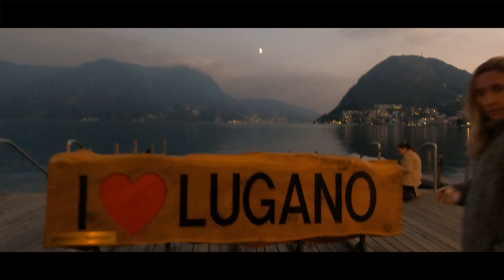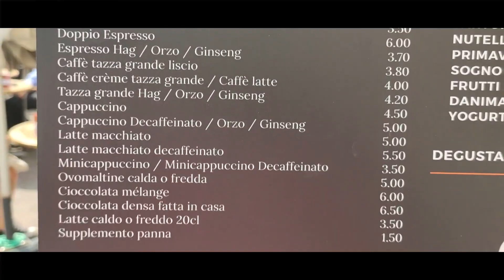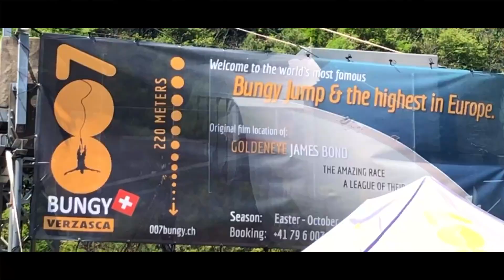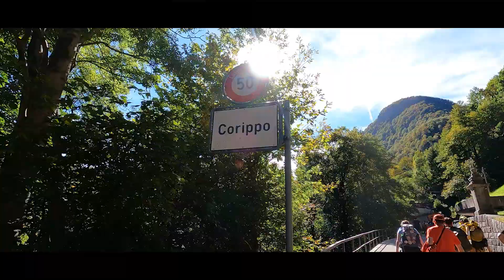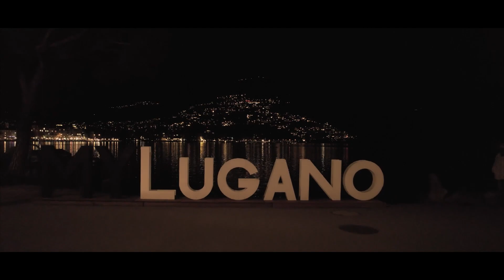Uncovering the Hidden Gems of Lugano: You Won't Believe What I Found! | Swiss Diaries | Ep 02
Welcome to the second episode of my SwissDiaries, where we explore the stunning town of Lugano in the Ticino Region of Switzerland. Although this Swiss city is known for its architecture and lakes, but we're going to show you some of the adventure attractions that you don't want to miss! In this video, we uncover some of the hidden gems of Lugano, from its breathtaking natural beauty to its charming villages and thrilling activities.

Join us as we take you on a journey through Lugano, the host city of Adventure Travel World Summit, and show you the adrenaline-pumping 007BungyJump. We also take you to the picturesque Corippo village of Switzerland, where time seems to have stood still.

Whether you're a travel enthusiast, adrenaline junkie, or simply seeking a peaceful getaway, Lugano has something for everyone. Don't miss out on this incredible experience - watch our video now and discover Lugano's hidden gems for yourself!

From the 007 bungy jump to visiting the least populated village of Switzerland, we're going to show you some of the best attractions in Lugano. This episode is full of surprises, and you won't believe what I found. So if you're in the area and want to explore some hidden gems, be sure to check out Swiss Diaries!

For more detailed info, you can check my BLOG POST